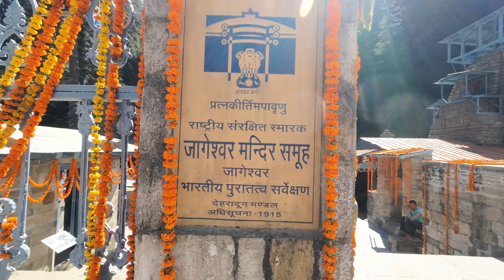Jageshwar Dham । Vriddha Jageshwar Dham । जागेश्वर धाम । Almora ।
Part - 02

Part - 01